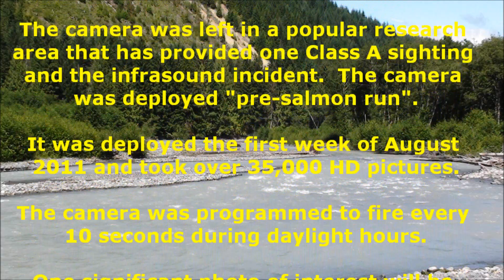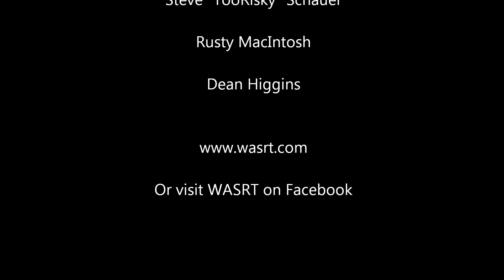WASRT Time Lapse photo reveal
WASRT deployed their Plot Watcher Time Lapse camera that took a HD pic every 10 seconds during daylight hours.  It was left in a hotspot area for an entire week, taking over 35,000 photos.  We are sharing one picture of interest.  No claims of Sasquatch are made, rather just a picture to be shared and commented on.